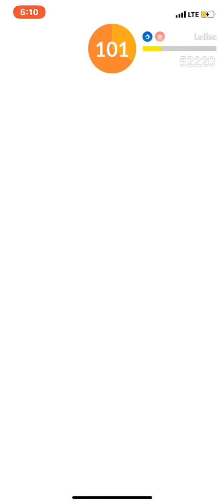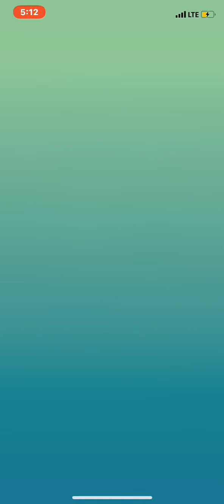Dragon Claw Latios Duo (Windy Boost)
Thanks Steph for the duo